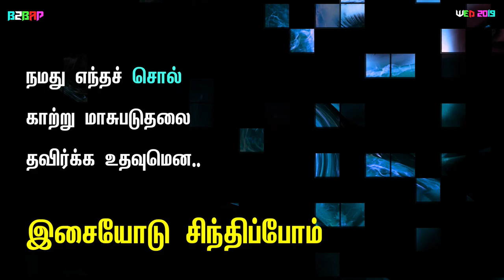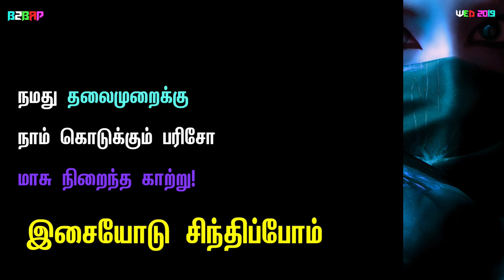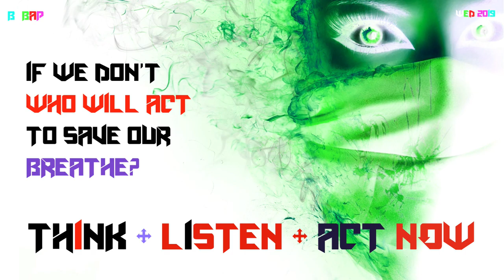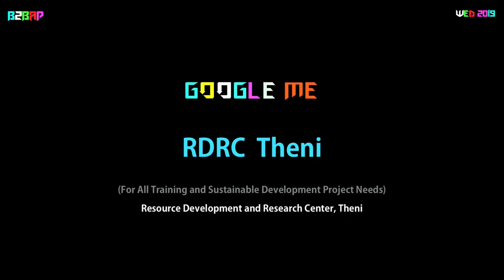B2BAP IV | BEATS 2 BEAT AIR POLLUTION | World Environment Day Special Music Video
This week music dedicated to support World Environment Day 2019 theme "Beat Air Pollution"

The
track titled "Beats 2 Beat Air Pollution"  in short "B2BAP" and this is
Fourth track in this series to support World Environment Day 2019 Theme
"Beat Air Pollution"

Album: The Nameless
Track : B2BAP 4 (A) The Nameless 26
Genre : Instrumental Music
Released On: 30 June 2019
Created By: Karuveli RaSa. Mahendran (a) R. Mahendran
Initiative By : Karuveli Kalaiyagam (a) Karuveli Creatives